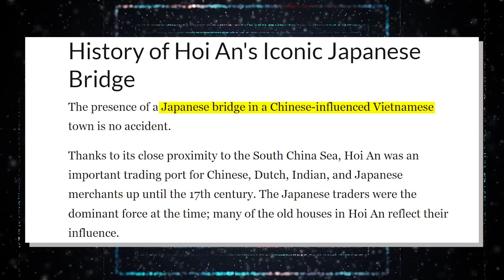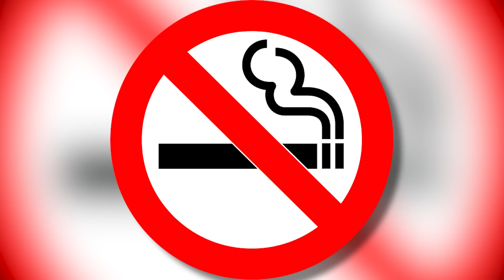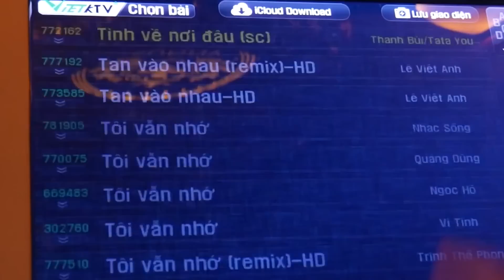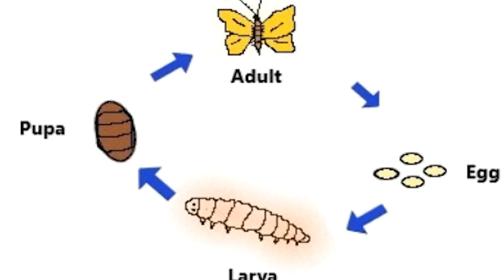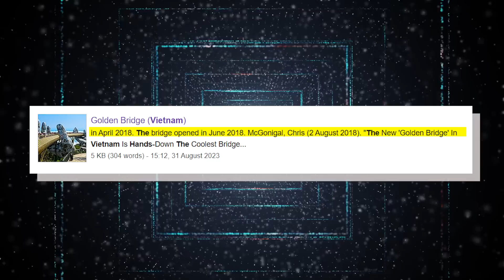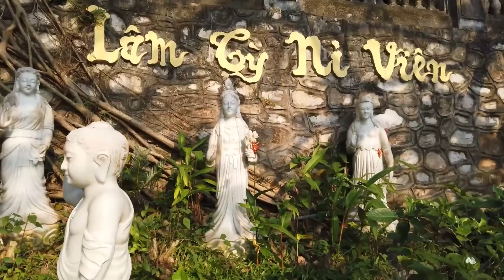25 Weird Things That Only Exist In Vietnam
25 Weird Things That Only Exist In Vietnam

Vietnam is an incredibly fascinating place with many surprises up its sleeve. Alongside its rich history, stunning landscapes, and amazing food, it also has some peculiar things that you'll not find anywhere else on Earth. While some of these revelations will amaze you, others are downright terrifying. What parts of these old habits are from the Vietnamese culture? And how scary can they really get? Join us as we delve into 25 weird things that only exist in Vietnam.